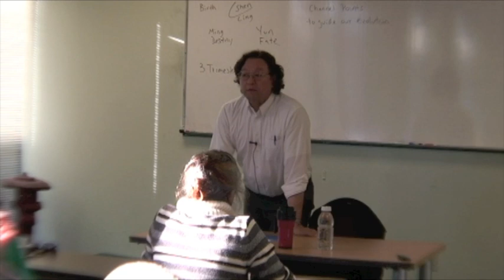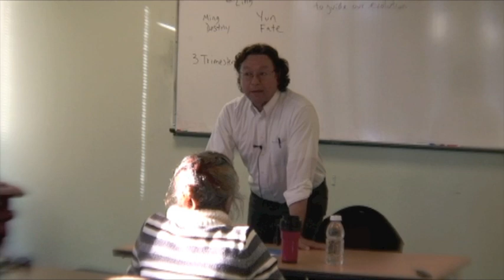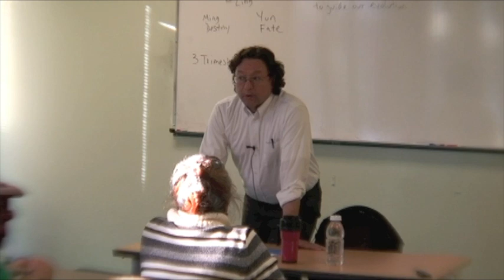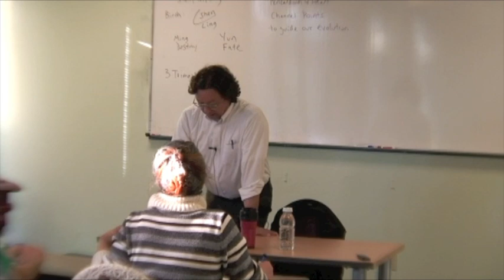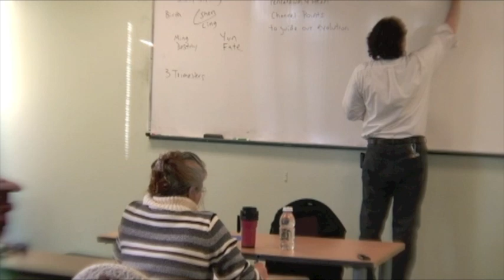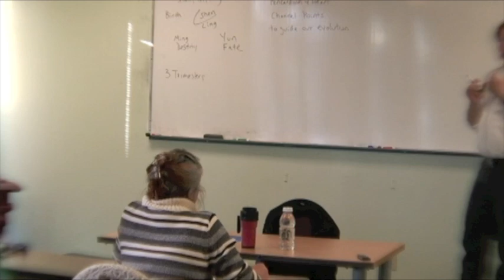"Alchemy of Spirit" by: Dr. David Chan-Part-1.m4v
Dr. David Chan whom is a TCM and Acupuncture doctor in Los Angeles, He is a well known professor, whom teaches at Emperors College of Traditional Chinese medicine in Santa monica, California.

Dr. David Chan is giving a lecture seminar to students, prospective students, parents and General Public.

The topic is "Alchemy of spirit", Dr. David Chan, talks about Alchemy of Spirit from Traditional Chinese Medicine perspective, which touches on eastern philosophy, religion, spiritual evolution, Alchemy, TCM and much more, a very unique opportunity to learn from him.

His lectures are the most interesting lectures i have seen, his lectures are really in-depth and full of valuable information, a real gem in lectures in this field.